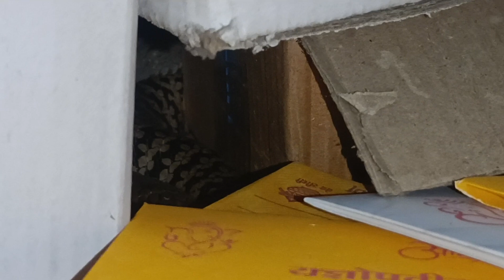घर के अंदर धामन सर्प घर वाले परेशान किया रेस्क्यू|| पंकज मिश्रा वनरक्षक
वनविभाग वनमंडलसीधी के कंट्रोल रूम पर सूचना प्राप्त हुई मडरिया सीधी में श्री रुद्र प्रताप सिंह चौहान जी के द्वारा बताया गया कि उनके घर के अंदर सर्प है मौके में देखा तो घोड़ा पछाड़ धामन सर्प था तत्काल रेस्क्यू कर सुरक्षित जंगल पर छोड़ा||🐍🐍🐍🐍🐍🐍🐍
आप सभी से निवेदन है कि इन बेजुबान वन्यप्राणियों को बचाने मे वन विभाग का सहयोग करें एवं अधिक से अधिक पौधारोपण कर पेड़ लगाएं 🙏🐍🙏🙏🙏🙏🙏
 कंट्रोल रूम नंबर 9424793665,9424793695